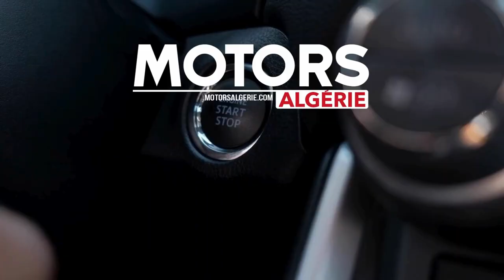Chery El Djazair : nouveaux modèles abordables bientôt en Algérie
La responsable de la communication de Chery Algérie a déclaré que la marque prévoit de lancer de nouveaux modèles sur le marché algérien.